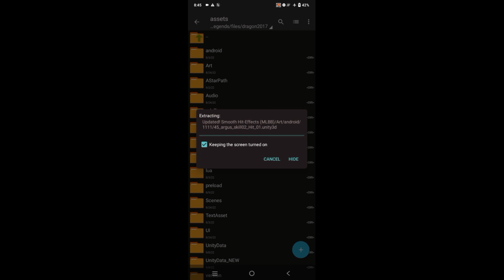LATEST! Config Smooth Skills Effect In MLBB | Reduce FrameDrop Lag In-Game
I Will Help You To Fix Mobile Legends And Any Games FPS Drops and Lagging Issues.

Chapters:
0:00 - 0:20 Scrip File Effects
0:20 - 0:30 Intro
0:30 - 4:14 Gameplay
4:15 - 4:57 Installation
4:58 - 5:01 Outro

✅ Not Clickbait
✅ 100% Working

For Better Video Quality - 720p - 1080p

FILE ©️: @mlau21

Support My Facebook Page Chat Me Any Suggestions And I Will Fix

What App Are You Using For Editing
⚔️.Youcut PowerDirector & KineMaster
⚔️.Pixellab

QnA📎
𝗪𝗵𝗲𝗿𝗲 𝘆𝗼𝘂 𝗳𝗿𝗼𝗺?
Philippines 🇵🇭

𝗗𝗲𝘃𝗶𝗰𝗲?
Vivo Y15s 32/3

Dear Community Mobile Legends Bang Bang

SMOKTH SKILL EFFECT
GET HIGH FPS IN GAME 63FPS
REDUCE LAG SKILLS EFFECT
OPTIMIZE GAMEPLAY
OPTIMIZE GRAPHICS
LATEST UPDATE
IMPROVE GAMING PERFORMANCE
IMPROVE GAMEPLAY
FIX LAG FRAMEDROP LAG HANG HEATING
STABLE PING 60 FPS NO MORE LAG
BEST FOR LOW END DEVICES

The End Done